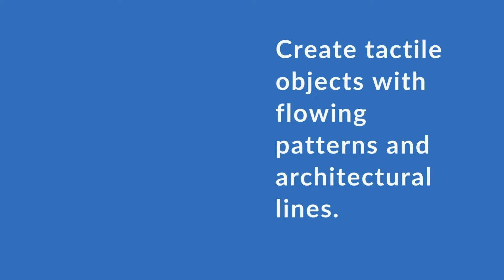Deep Grooves! Learn to do some deep carving with Molly Walter in our next webinar!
Dig-in to the details of deep carving and vibrant color with Molly Walter on May 15, 2024, from 1–3pm EDT USA. In this 2-hour demonstration webinar, Over the course of this two-hour all-demonstration workshop there will be exploration of successfully designing forms for deep carving, expanding your carving vocabulary to encourage experimentation, and the how-tos of using an airbrush to catch every detail and facet with color.